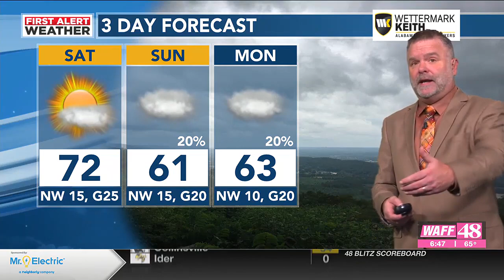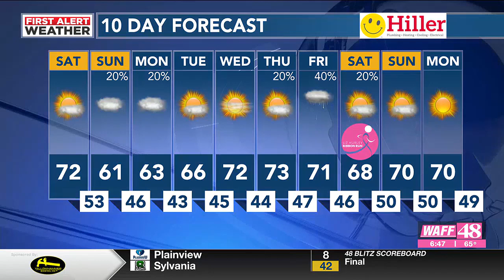48 First Alert Forecast: Becoming mostly sunny and breezy for today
48 First Alert Meteorologist Jeff Desnoyers has your Saturday morning forecast